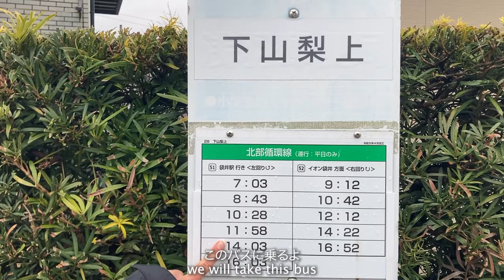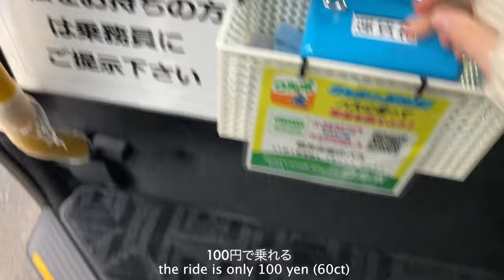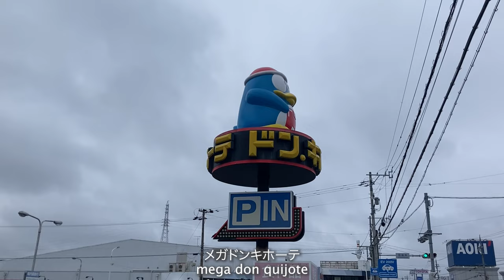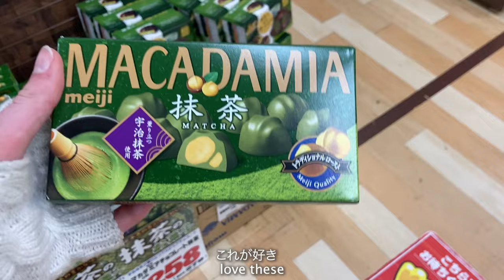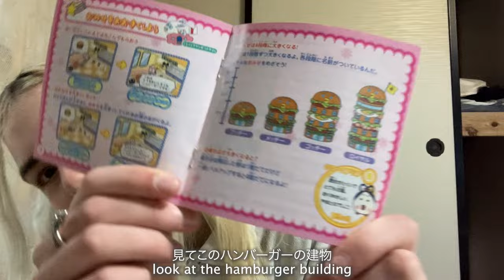日本の田舎: planting mushrooms, bamboo shoots, countryside, second hand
hi guys, in this video i'm showing you the japanese countryside in fukuroi

timestamps
00:00 preview
00:13 intro
01:02 bamboo shoots
02:27 bakery
03:58 mushroom planting
05:15 city
07:36 don quijote
08:30 haul
12:02 outro

subcount: 61